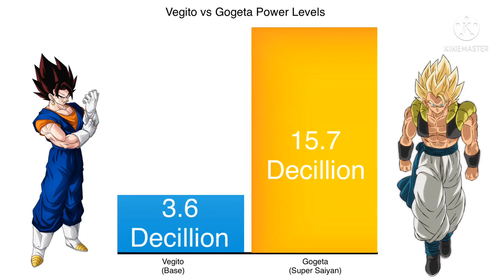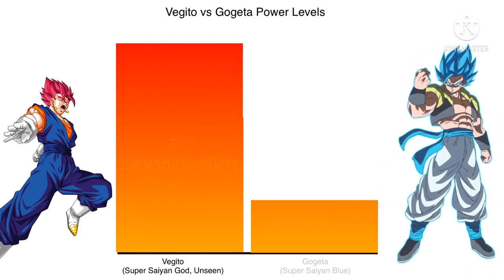Vegito vs Gogeta Power Levels